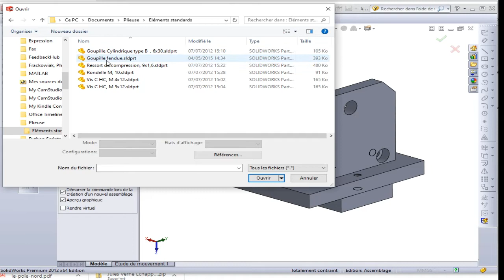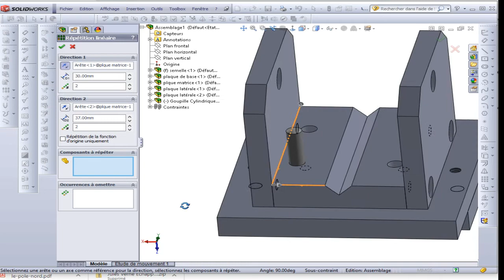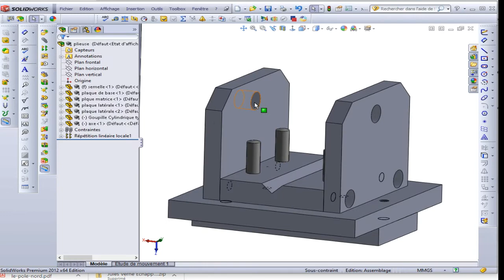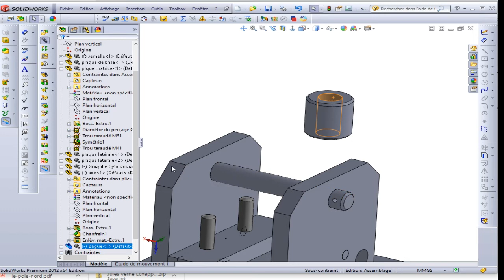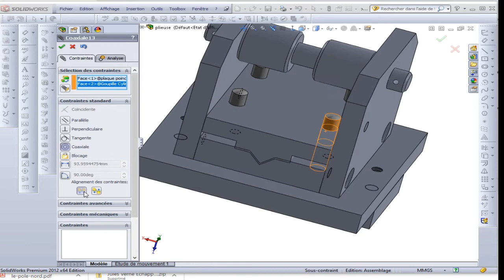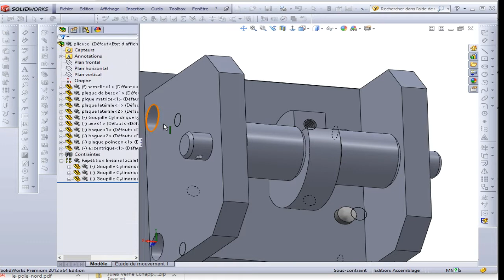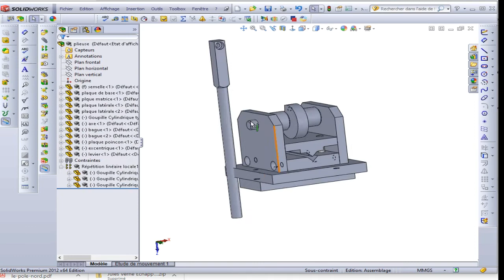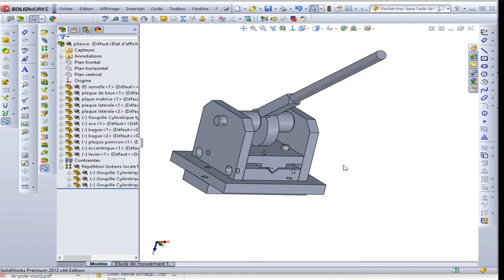9 assemblage partie2 SOLIDWORKS